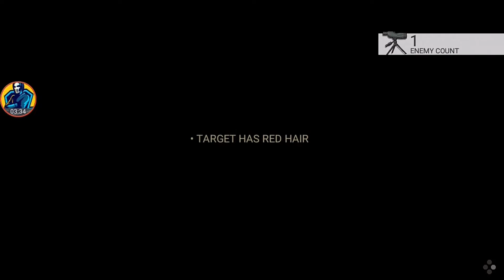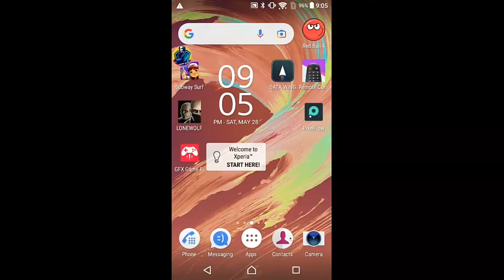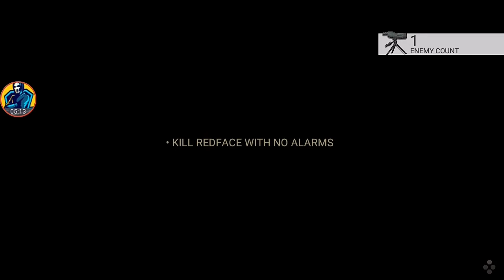let's ba a hitman lonewolf episode 1